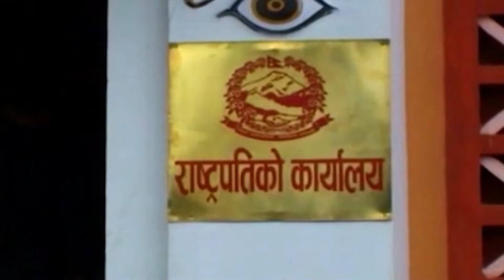Former President Ram Baran Yadav || Santa Bahdur Shakya || 2066